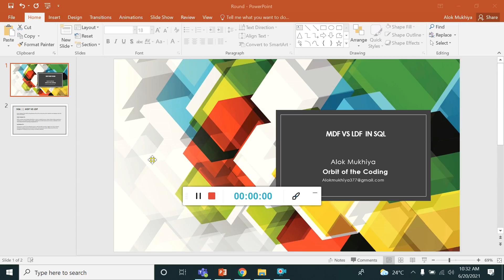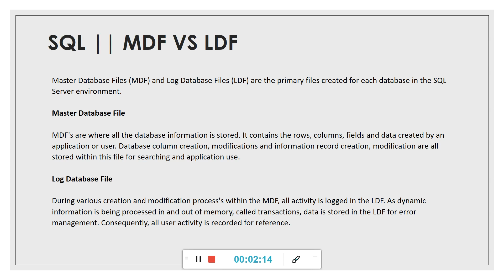MDF Vs LDF in SQL Server || Master data File Vs Log Data File || Database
What is Master data files and Log data file.